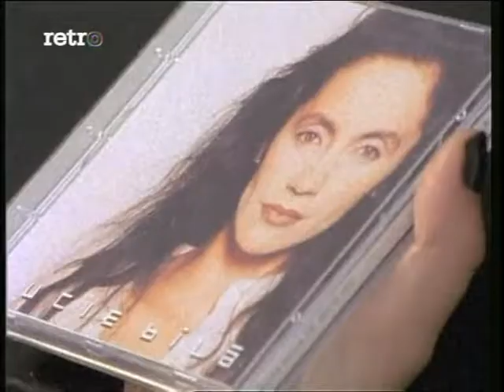Lucie Bílá: Jinak to nebude